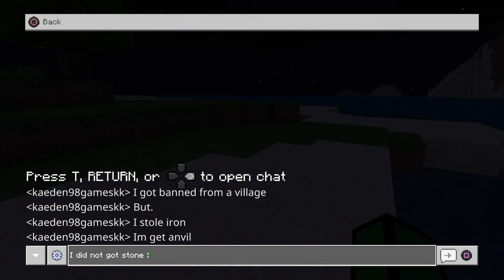This video ends when i fogget to get stone